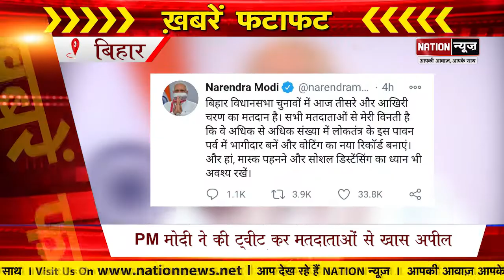Bihar की बड़ी खबरें जो आपके लिए जरुरी हैं, देखिए दिन भर की बड़ी खबरें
nationnews nationreview latestnews PMMODI SURJEWALA UPENDRKUSHWAHA PURNEA SASARAM LALUYADAV SAHARSA topnews breakingnews latestbiharnews latestupdate biharelection2020 biharassembalyelection biharchunav2020 biharvidhansabhachunav2020 biharpolitics biharpoliticalnews biharpoliticsupdate biharlatestnews jamui pmmodi Biharnews jamuinewsupdate biharnewsupdate livecities news4nation thelivetv theltv aajtak news18india newstoday newstomorrow bihar indianewsupdate ABPlive Republicbharat sushantsinghrajput bhagalpurnewsupdate jahanabadnewsupdate jhajha​ @Nation News Bihar की बड़ी खबरें जो आपके लिए जरुरी हैं, देखिए दिन भर की बड़ी खबरें